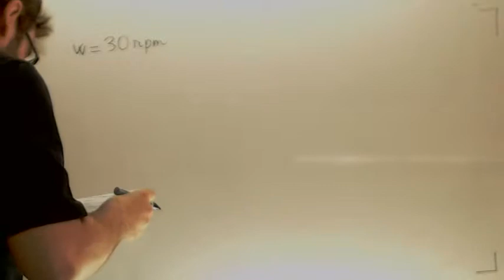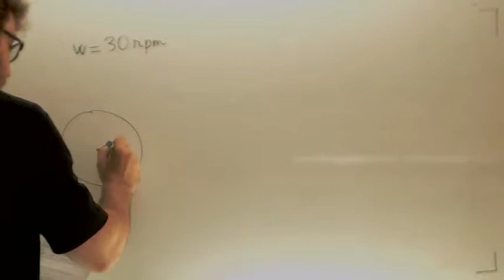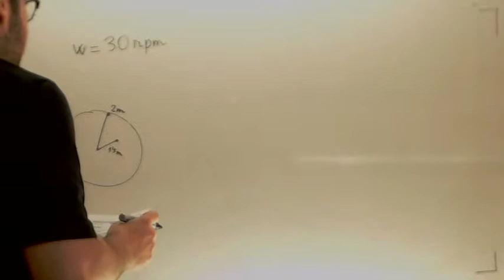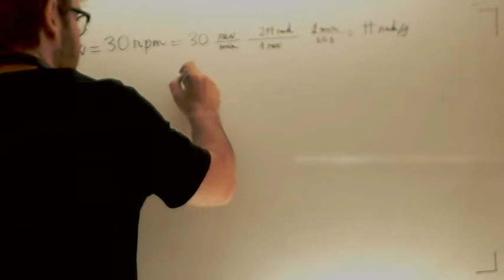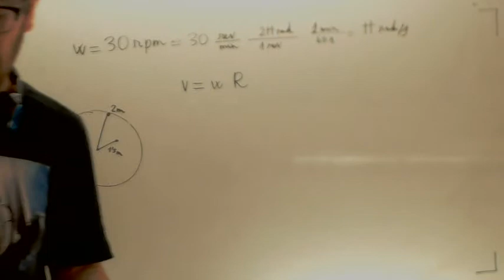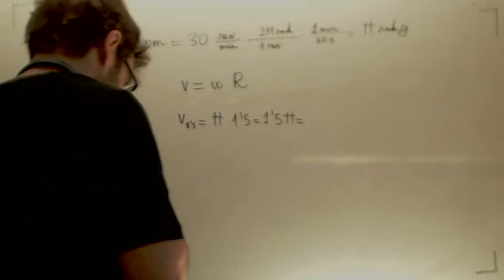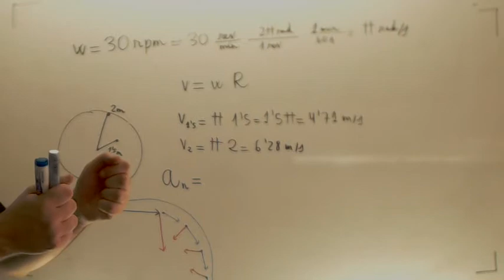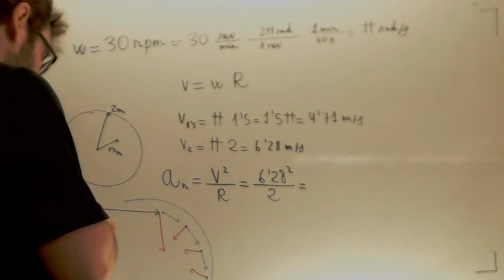Tiovivo Aceleracion normal Fisica 4º ESO Academia Usero Estepona